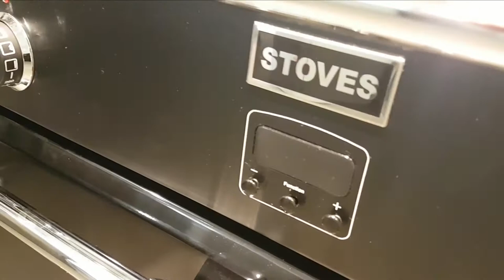Stoves RICHMOND 900 EI inductie fornuis zwart | De Schouw Witgoed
De Stoves Richmond 900 EI zwart is een 90 cm. breed inductie fornuis uitgevoerd in de kleur zwart. Dit landelijk vormgegeven fornuis heeft drie ovens.